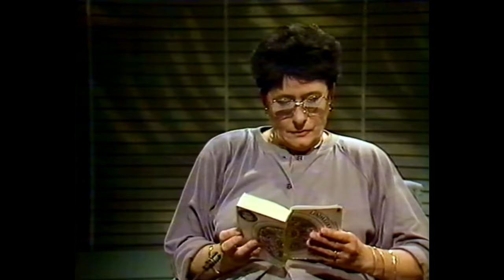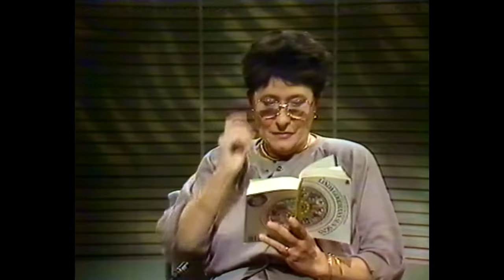Mavis Nicholson - Interviews Bette Davis 05.10.87 (Complete)